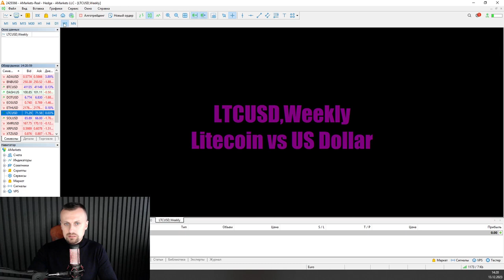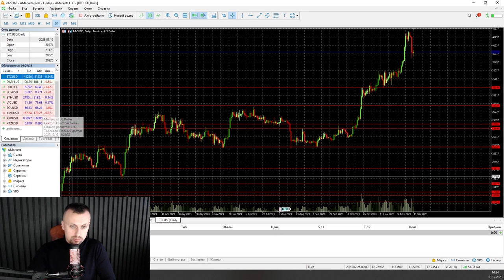ЦЕЛЬ ПО BTC ОТРАБОТАЛА | AMarkets